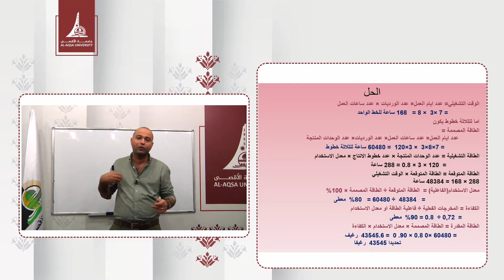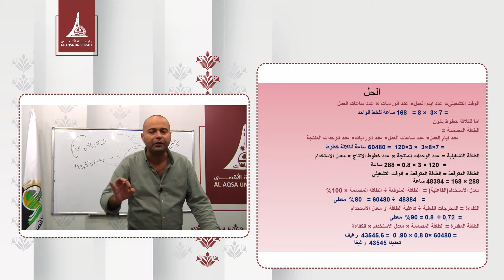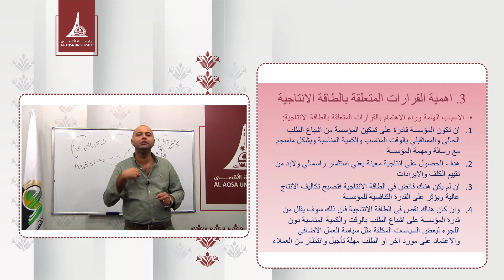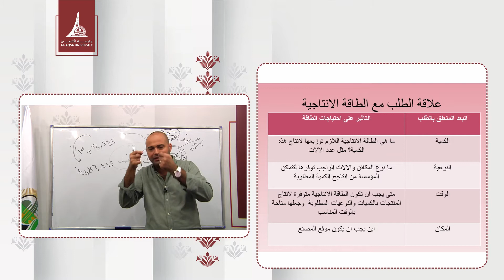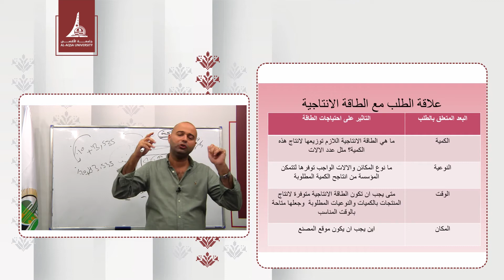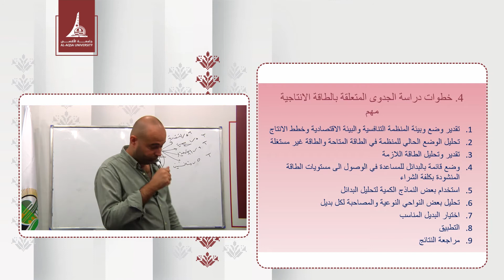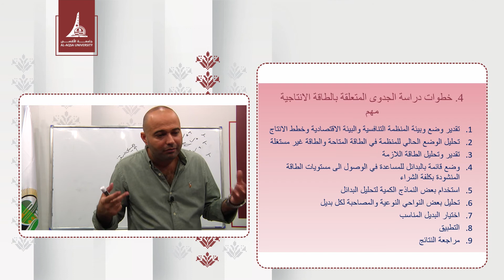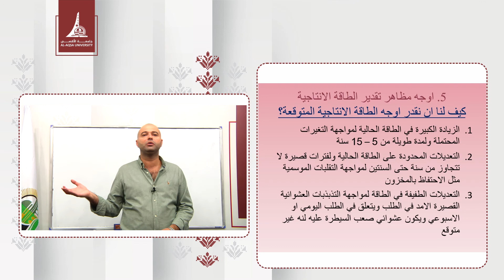مساق العمليات الإنتاجية د أيمن الديراوي المحاضرة التاسعة الفصل الدراسي الأول